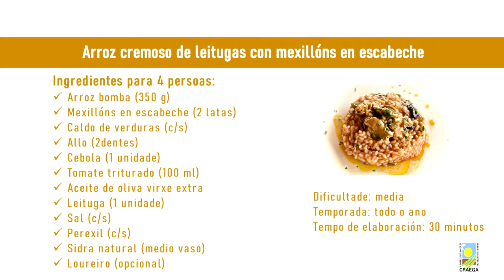Arroz cremoso de leitugas con mexillóns en escabeche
Neste vídeo podedes seguir as indicacións do chef Martín Mantilla para preparar estoutra deliciosa e sinxela ecorreceita: arroz cremoso de leitugas con mexillóns en escabeche.